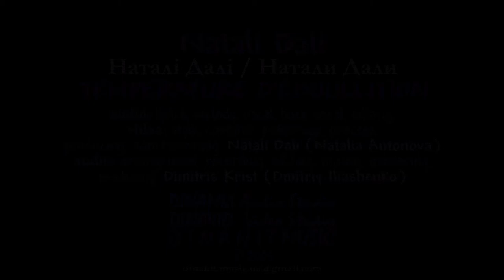Natali Dali / Наталі Далі / Натали Дали - TEMPERATURE D’ÉBOULLITION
audio: lyrics, melody, vocal, back vocal, editing; video: style, costume, entourage, process; producing, administrating: Natali Dali (Natalia Antonova)
audio: arrangement, recording, editing, mixing, mastering, producing: Dimitris Krist (Dmitriy Iliashenko)

hired personnel:
photo:
make-up: Svetlana Rimakova
hair: Maksim Kulikov
light, camera: Sergey Belinskiy @ SIMPLY BEST 2004 Kyyiv UKRAINE